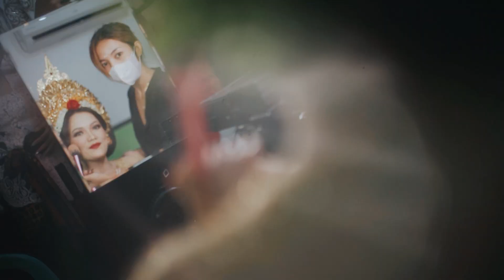Aswin & Laksmi // Tukar Cincin + Ngidih Anten + Mesakapan // Trailer